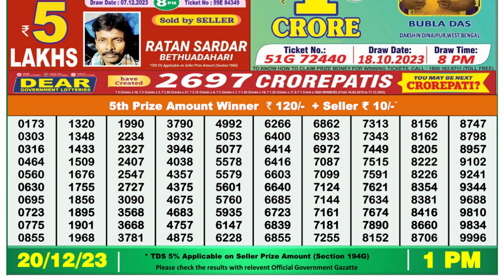Dear Lottery Sambad 1pm today 20.12.23 Nagaland State Lottery Result